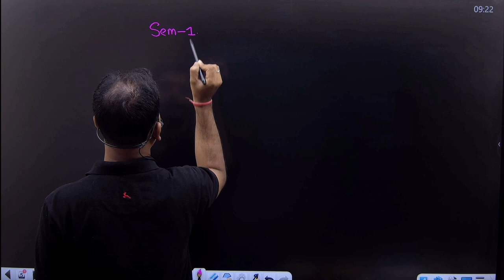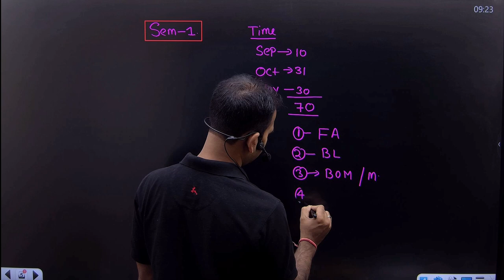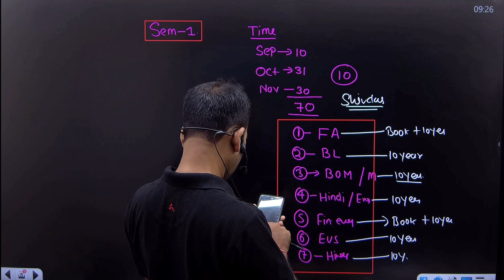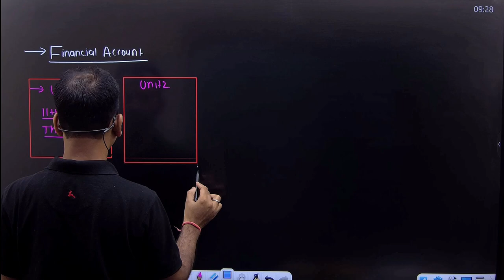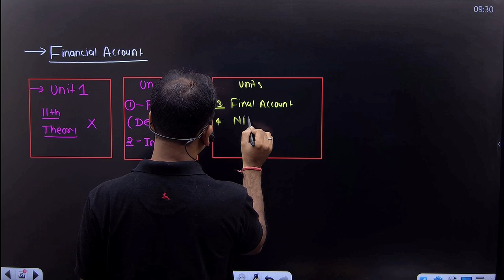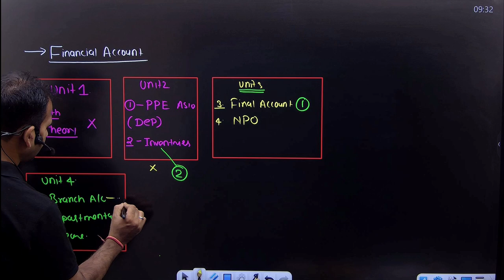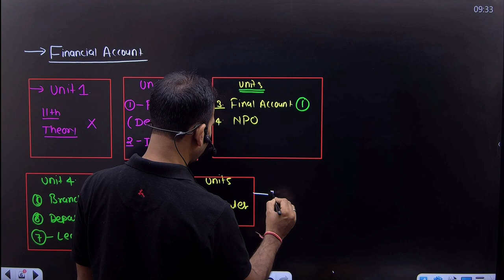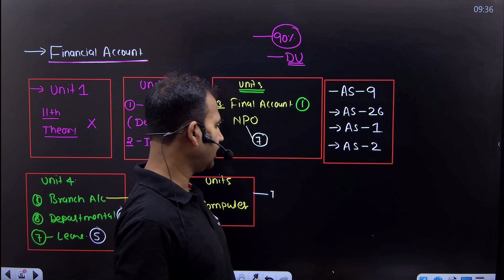How To Study Financial Accounting | Study plan for bcom sem 1 | B.com Classes | Anuj Kumar Singh